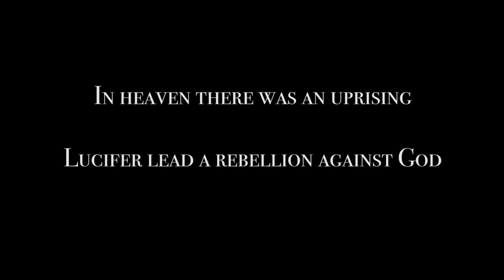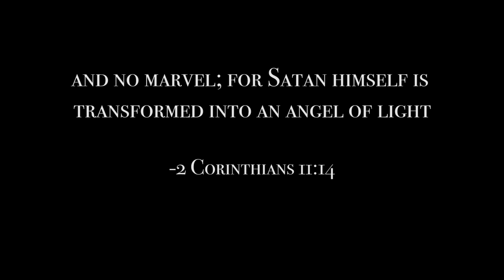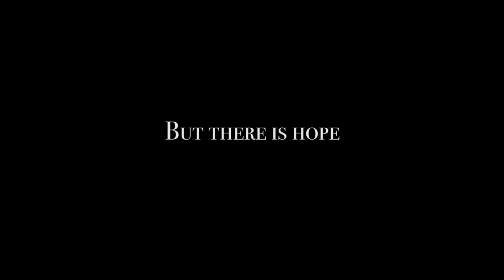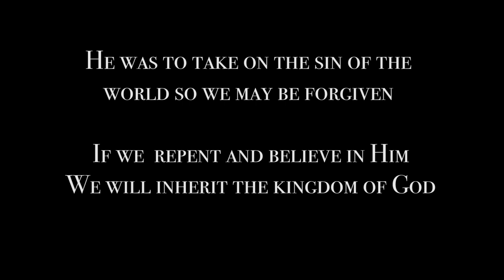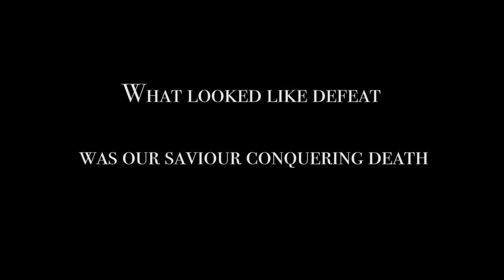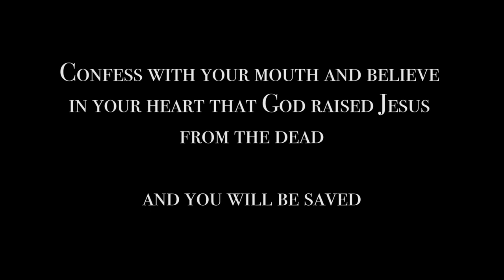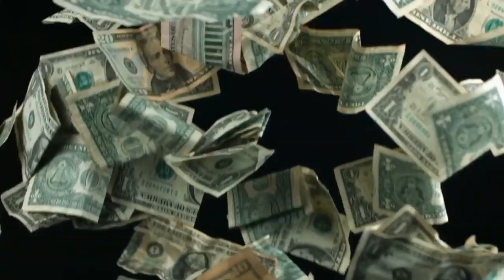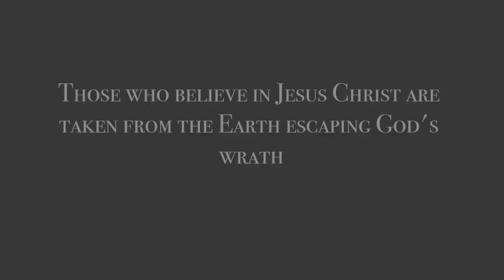FROM GENESIS TO REVELATION-SHORT FILM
THIS IS CREATIVE ART.
RULE NO 1 : DON'T APOLOGISE.
RULE NO 2: DON'T EXPLAIN.

MUSIC INCLUDED
Dylan Neuschwander- Glimmer of hope
two steps from hell- Heart of courage. Protectors of the earth.
Kevin Smithers ft. Ganavya Doraiswamy- a distant lament. a song for the sea.
Michael Maas ft. Uyanga Bold- Paralyzed.
Michael Maas & Christine Hals- Submersive.
Emir Isilay ft. Carrah Flahive- In too deep.
March of the templars

The fall of man
Noah
Supernatural
Stardust
The gospel of John
Jesus Christ of Nazareth
Baraka
A.D
The rapture video
War of the worlds
The Knowing
Archangel
Paul the apostle of Christ
various news stories
various vlogs
various preachers
various stock footage

Enjoy. God is good. Praise you Jesus!